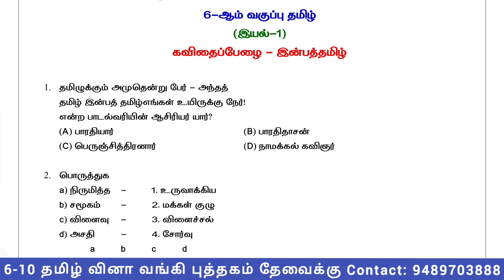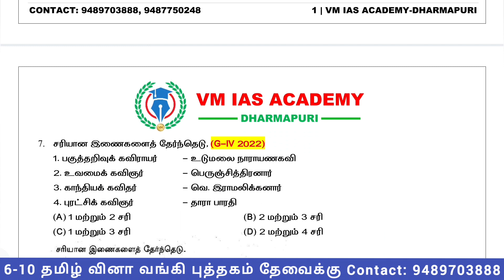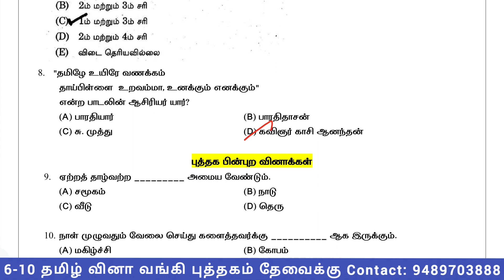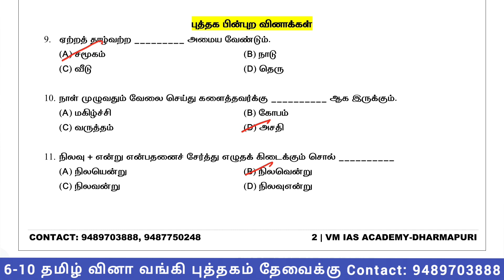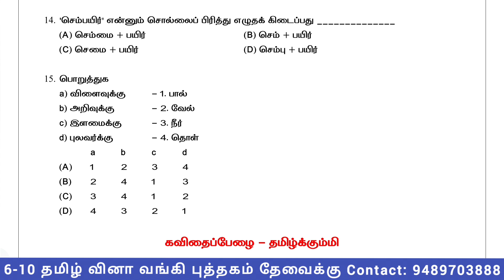6th-தமிழ் || இயல்-1 || கவிதைப்பேழை || இன்பத்தமிழ் || Inpattamil || Line by Line Revision MCQ's